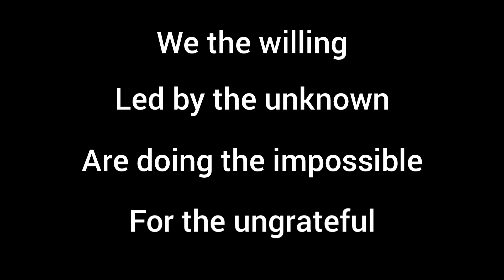Blood Over Intent - This Is What We Do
How is it going to end?